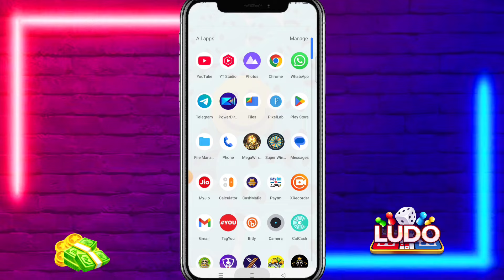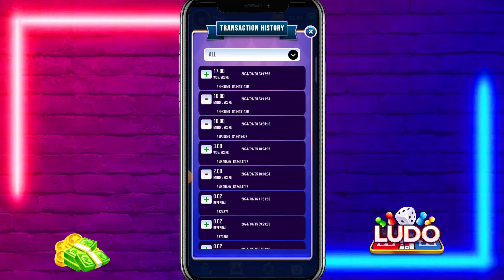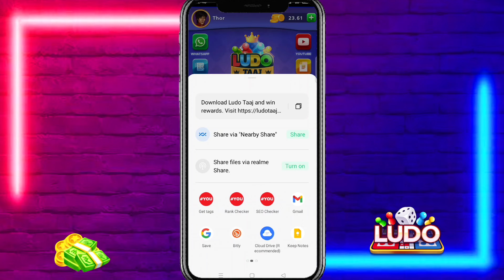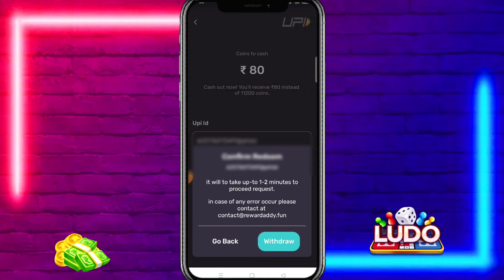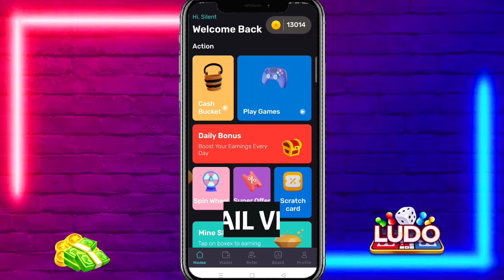New Ludo Earning App Without Investment | New Ludo Earning App Today | Best Ludo Earning App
Pahle Video ko Full Dekho Uske Baad App Ko Download karna

🔥 Related Topic-

1. new Ludo Earning App
2. new best Ludo Earning App
3. new Ludo game Earning App
4. new best game Earning App
5. new Ludo Earning App 2024
6. new Ludo Earning App Today
7. online paise kaise kamaye
8. Ludo App sa Paisa kaise kamaye
9. Game khel kar paise kaise kamaye
10. New Game Earning App